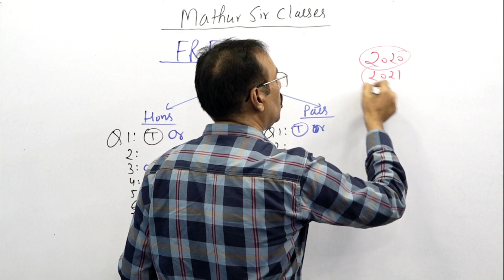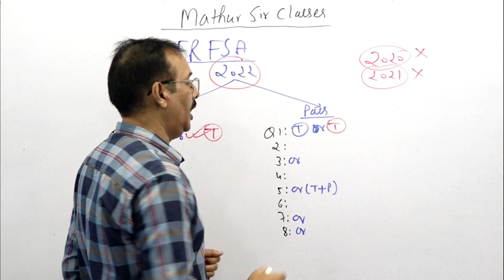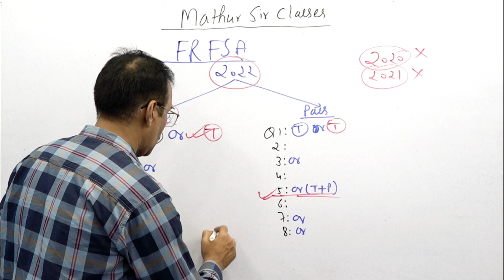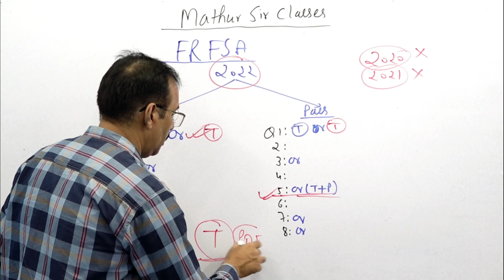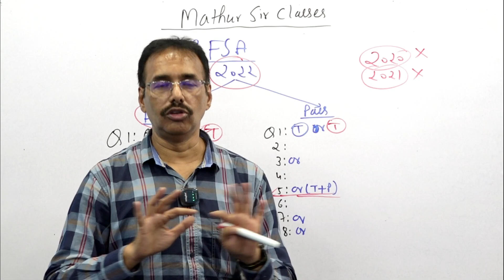Financial Statement Analysis | Suggestion 2023 | Mathur Sir Classes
72, G.T. Road,
Salkia, Howrah - 711106
West Bengal

4/5, Singhi Bagan Lane, near Cafe Valentino,
Kolkata - 700007
West Bengal